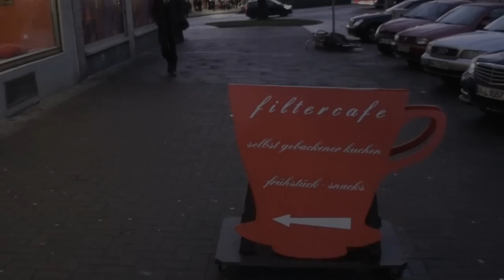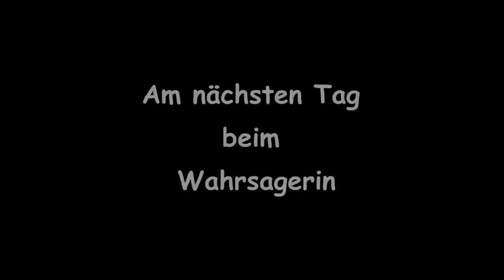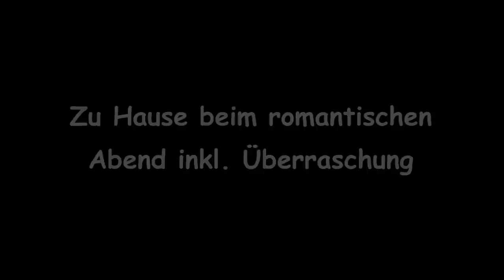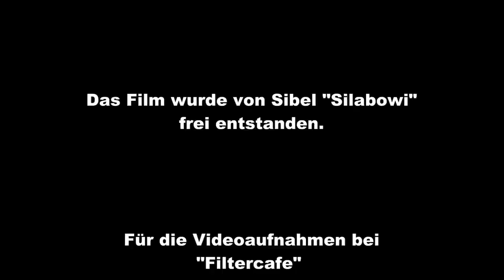C&S COMEDY #14: False Hope - Funny short movie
Our Videos always available CC in English.